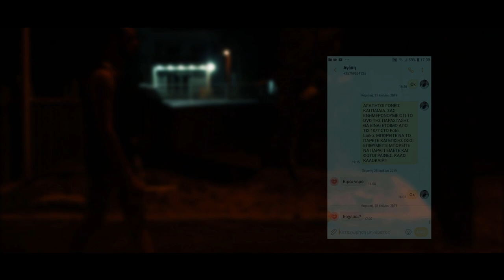KIDNAP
DIRECTED by:
Tasos Nicolaou

ACTORS:
Petros Lamprou
Nikolas Mentzelos

PRODUCTION ASSISTANT:
Andreas Georgiou

anastasis_nicolaou
petros.lamprou.750
n_mentzelos
02andreas_g02